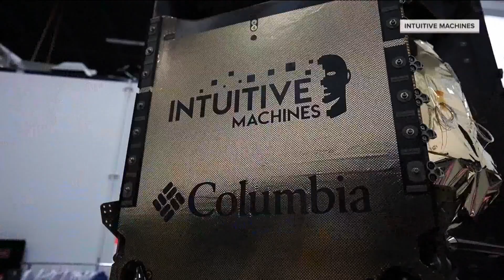U.S. attempts first moon landing since 1972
The Intuitive Machine spacecraft will attempt to land on the surface this evening.